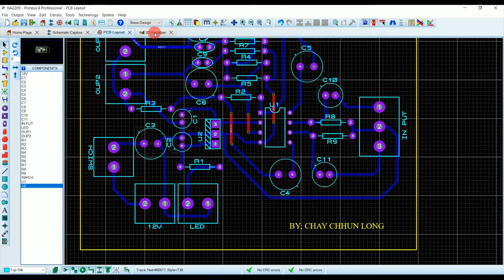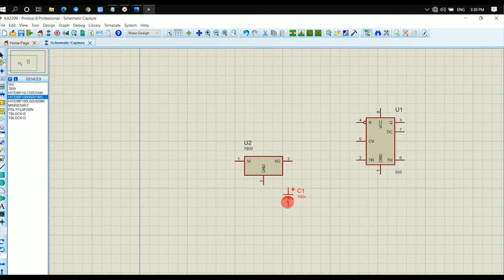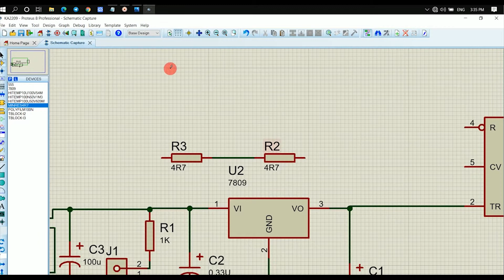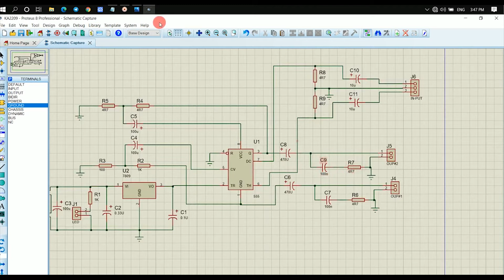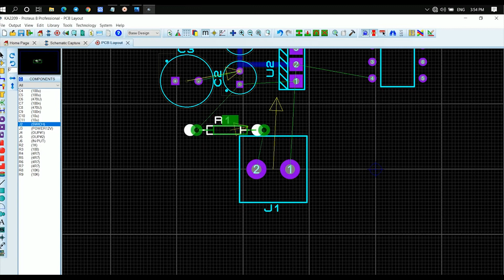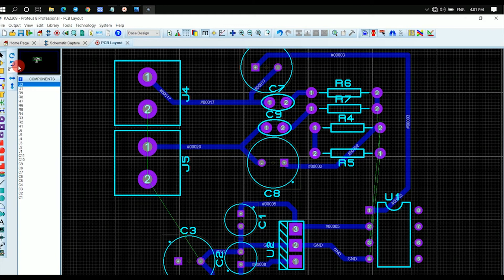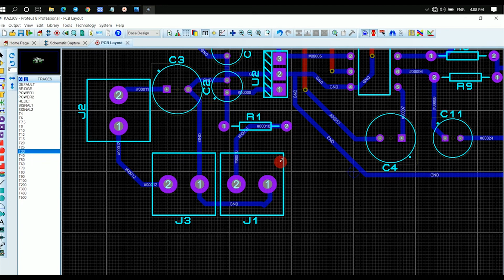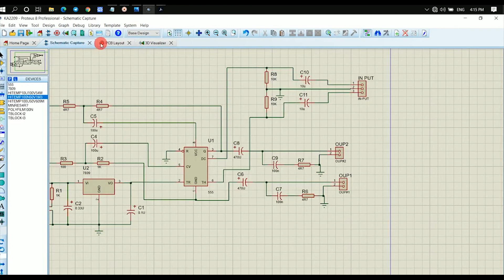How to drawing schematic amplifier KA2209 and PCB layout in Proteus 8.7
Hello everyone, in this video, we will learn about Drawing schematic and PCB layout in Proteus 8.7.   (Amplifier KA2209) Speaker

Component list Amplifier KA2209
1.555
2.7809
3.HITEMP10U100V54M
4.HITEMP100N50V1M3
5.HITEMP100U50V609M
6.MINRES4R7
7.POLYFILM100N
8.TBLOCK-I2
9.TBLOCK-I3
Support Me 👍
ABA Bank: 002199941 (CHAY CHHUN LONG)
ACLEDA Bank: 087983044 (CHAY CHHUN LONG)
FTB Bank: 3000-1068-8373 (CHAY CHHUN LONG)